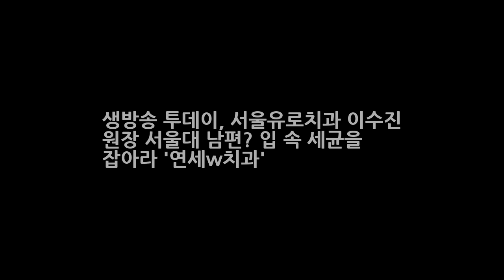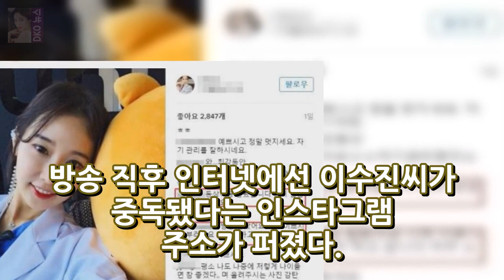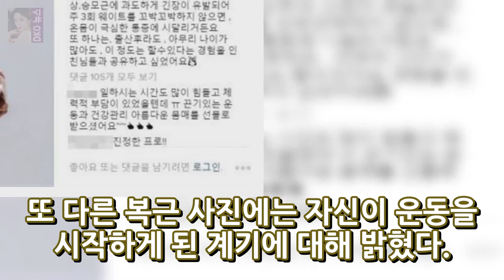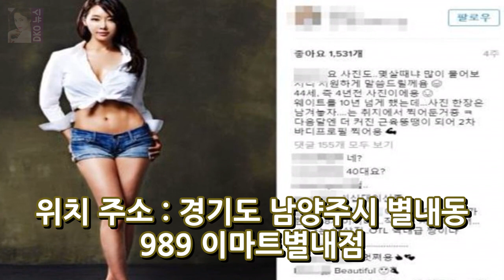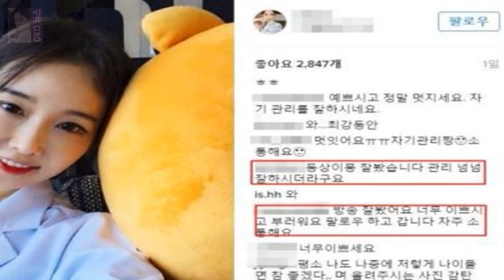생방송 투데이 서울유로치과 이수진 원장 서울대 남편? 입 속 세균을 잡아라 연세w치과 DKO 뉴스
생방송 투데이 서울유로치과 이수진 원장 서울대 남편? 입 속 세균을 잡아라 연세w치과 48세의 싱글맘의 위엄? 동상이몽 동안맘 인스타그램 인기 이수진 원장 몸매 SBS 예능 프로그램 동상이몽 괜찮아 괜찮아(이하 동상이몽)에 출연자가 화제다. 48세라는 나이가 무색할 정도로 동안인데다 서울대 출신의 치과의사이자 싱글맘이라는 점에서 눈길을 끈다. 지난 11일 밤 방송된 동상이몽엔 SNS에 중독 돼 자..